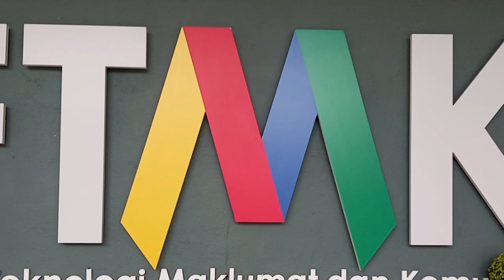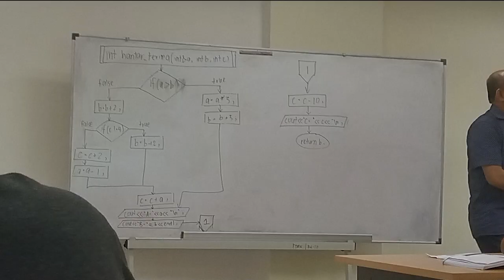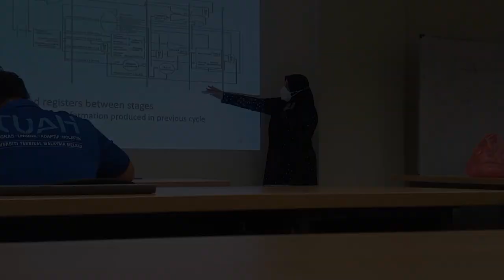Day in a Life of a Computer Science Student | FTMK | UTeM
This video was created for DITM 2113 Multimedia System Semester 1 2022/23.